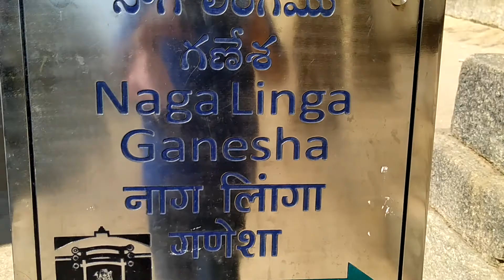15 January 2021